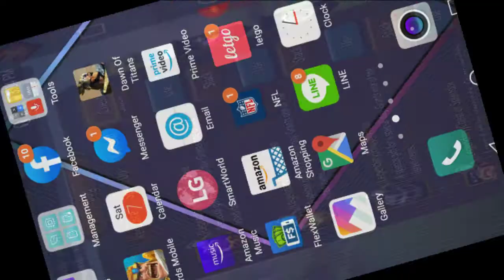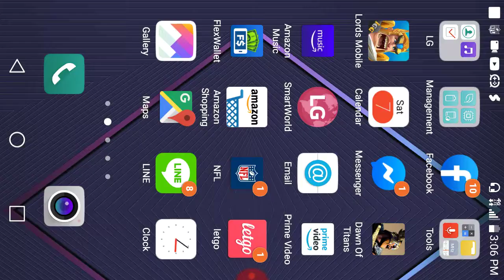Opening $2 packs part 2